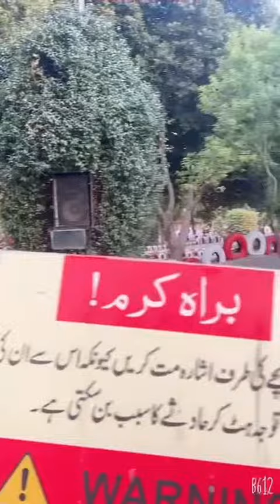Riding A.T.V Bike